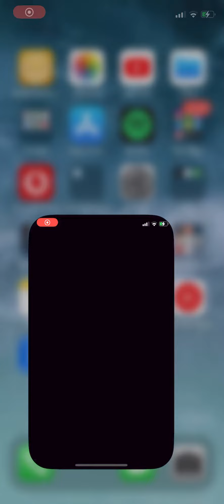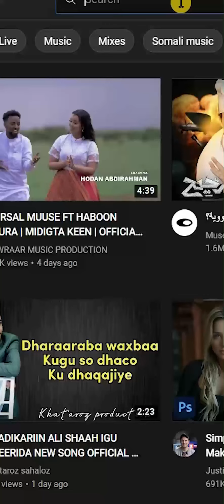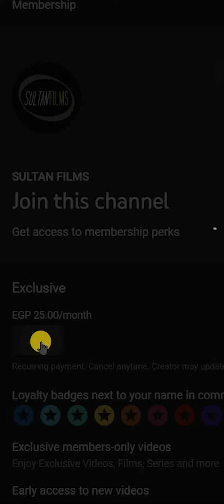How to Join with Members Only From Mobile & Laptop | Exclusive Content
Exclusive Content in Members Only NOW AVAILABLE

The official YouTube channel of Sultan Films
Home of Entertainment